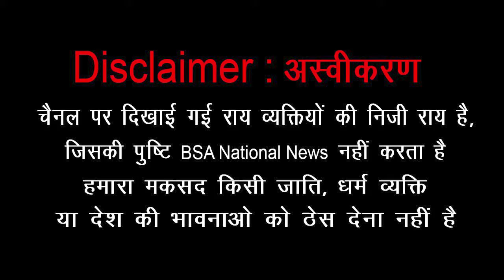गांव हैदरपुर दिल्ली पहुंची YUVA SHAKTI DAL TEAM || AMBEDKAR STATUE || BSA NATIONAL NEWS